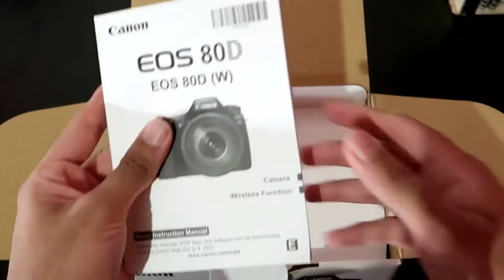WHAT NOW?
THIS VIDEO IS THE START OF SOMETHING NEW

TOOK NOTES FROM MY IDOLS

DAVID DOBRIK
CASEY NEISTAT
PEWDIEPIE

TO TRY AND CREATE SOMETHING NEW A DIFFERENT

EARTH, WIND AND FIRE: SEPTEMBER
JORDYN EDMONDS: WOUND UP AND MYSTERY